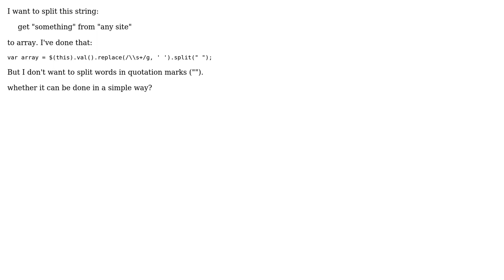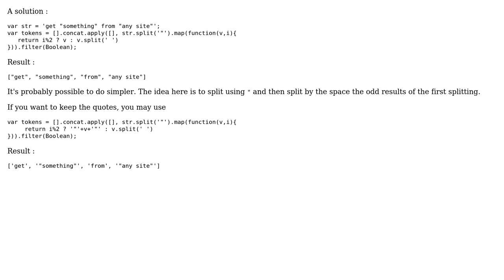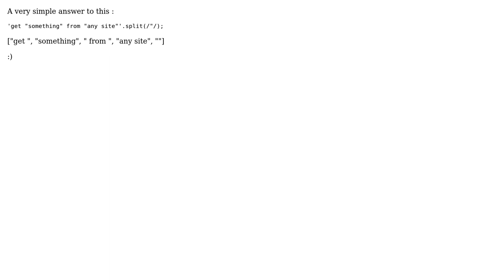Split string into words with whitespace unless in between a pair of double quotation marks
With thanks & praise to God, and with thanks to the many people who have made this project possible! | Content (except music & images) licensed under CC BY-SA | Music | Images & others | With thanks to user Piotrek user neoeahit user Jason Sperske user Denys Seguret and the Stack Exchange Network Trademarks are property of their respective owners. You are responsible for your own actions.